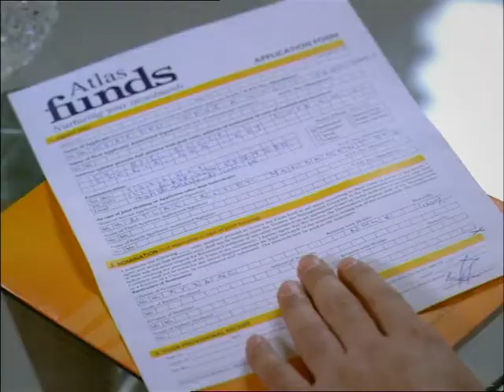ATLAS FUNDS master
Written by Kaleem Kazmi
Agency:   Adcom